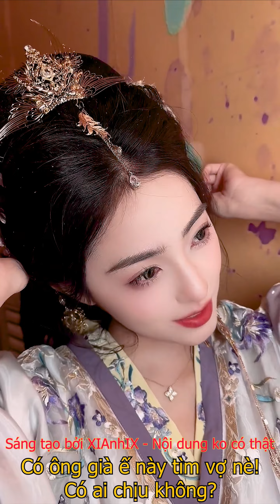(Vietnamese version) Đẹp trai + Chai mặt = Lầy lội